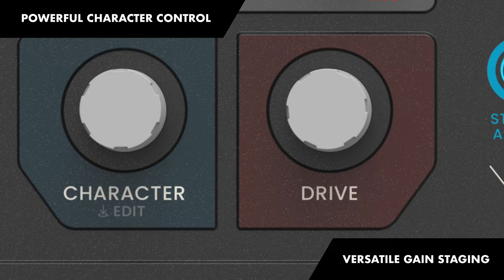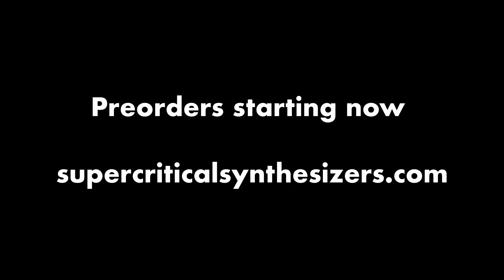Introducing Supercritical Redshift 6 - Six voice analog Variable Character Synthesizer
Supermassively dense analog oscillator combined with a chameleon analog filter with versatile gain staging. Now sixfold.

Redshift 6 combines technology from the company’s previous products, the Demon Core Oscillator and the Neutron Flux Filter. Each of the six voices features a DCO with analog waveforms generated under digital control. The filter core is an analog 4-pole state variable filter also digitally controlled to act like almost any classic vintage synthesizer filter and more. In addition to the oscillators and filters, Redshift 6 has all the features expected of a modern synth - plenty of modulators, flexible voice routing, multitimbrality, MPE, and DSP effects.

Redshift 6’s idea is something that is wrapped in the moniker “Variable Character Synthesizer”. Each voice’s analog path regarding tuning, gain staging, filter, and more is under strict digital control. Redshift 6 has as lush and warm sweet spot inspired by the analog polysynth tradition, but it can also cover the full range from almost digitally sterile and clean to distorted misbehavior and beyond. No modeling here - it’s all analog until the bypassable stereo DSP effects processor.

The oscillator, already road-tested in the Demon Core Oscillator eurorack module, is featured in each of the six voices. The oscillator has multiple tricks up its sleeve, each one wrapped as an Engine for the user to choose between. Traditional twin oscillator engines, supersaw engines, flanging phase sync engines, and transistor organ engines are all powerful modes in user-friendly ways that are easily controllable and modulatable.

Redshift 6’s six voices can be configured in plenty of ways. Choose between true six-voice polyphony, classic vintage poly dual layer mode with 3+3 voices, six individual voices each with their own patch and physical output, or any combination of the above. Each of the six voices can also operate as a paraphonic voice with up to 16 note paraphony. Additionally, multiple filters can be chained by routing audio from one voice to another.

The form factor of Redshift 6 is a modern, compact desktop device with a 2.7-inch color screen. Menu diving is reduced to a minimum, with quick navigation via the shortcut button grid. A selection of familiar synth controls are featured on the front panel. A macro mode is included with six user-assignable controls. The back panel features main audio outputs with a DSP effects processor and four auxiliary voice outputs.

One of the major design principles of Redshift 6 is to have a versatile and capable analog platform and a flexible UI for new Engines, easily updateable via software updates.

Supercritical Redshift 6 Desktop synthesizer module - Technical specifications
● Six voices each featuring:
    ● Full analog signal chain
    ● Digitally controlled analog Supercritical Demon Core Oscillator
    ● Analog four pole Variable Character Filter
    ● Flexible gain staging with an analog boost circuit
    ● Physical audio output per voice (2 main outputs and 4 aux outputs)
    ● Optional voice chaining
● Bypassable digital effects in main outputs 1-2
● 2.7" TFT IPS color screen with a bank of 8 endless clickable potentiometers and quick navigation via button grid
● Quick powerful controls for oscillators and filters.
● Six user-assignable macro controls
● Six parts multitimbral
● Modern MIDI implementation with USB-B connection and DIN IN/OUT
● MPE
● Physical dimensions: 378 mm x 254 mm x 63 mm

The Supercritical Redshift 6 will be available in summer 2024 with an MSRP of 1259€